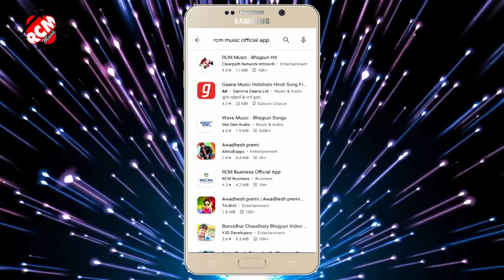Video_2021 अवधेश प्रेमी यादव का नया भोजपुरी वीडियो सांग || ना AC कूलर पंखा बा हो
Title: Na AC Cooler Pankha Ba Ho
Singer: Awdhesh Premi Yadav
Lable: RCM MUSIC
Lyrics: Writer Tharu